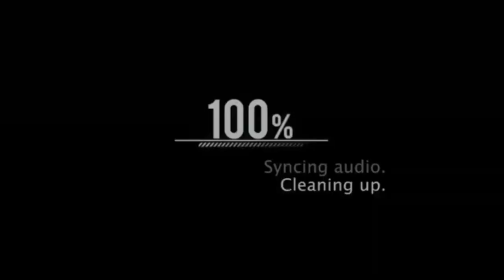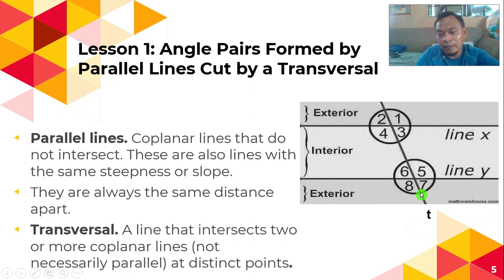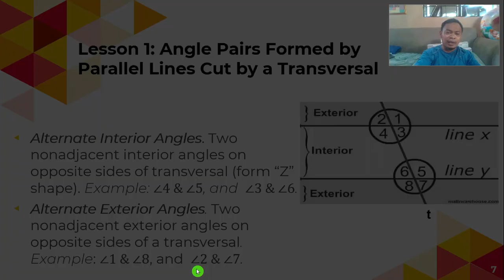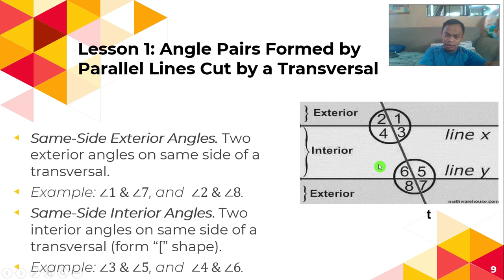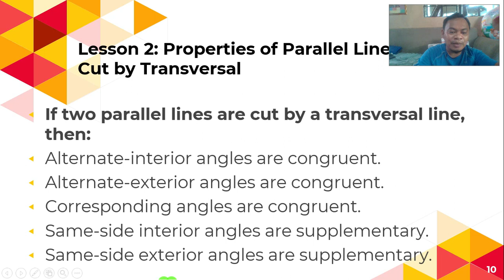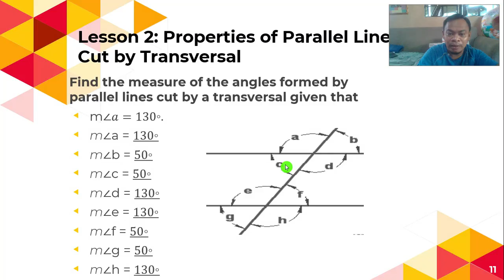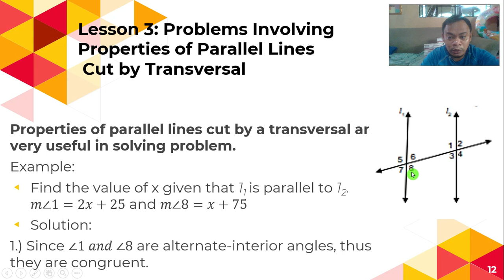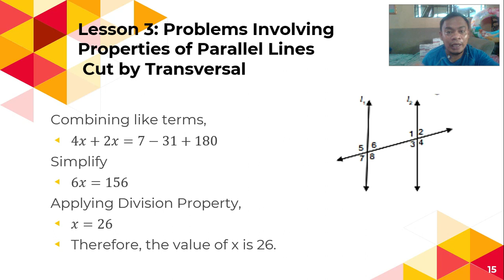Proving Properties of Parallel Lines (Math 8 - Quarter 4: Module 4)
Mathematics 8 Quarter 4 Summative Test - Links for your direct download
Link 1

IMPORTANT
1. This is for the sole purpose of education; not a sponsored video.
2. This video is not associated with any company or products mentioned on the video.